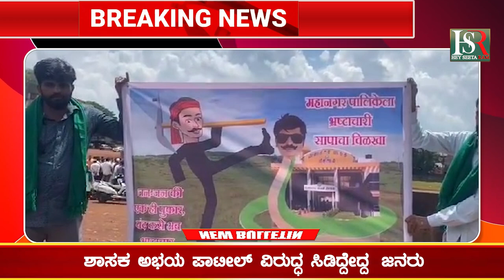Belagavi : ಶಾಸಕ ಅಭಯ ಪಾಟೀಲ್ ವಿರುದ್ಧ ಸಿಡಿದ್ದೇದ್ದ ಜನರು ಬೆಳಗಾವಿಯಲ್ಲಿ ಬೃಹತ್‌ ಪ್ರತಿಭಟನೆ ಮಾಡಿ ಆಕ್ರೋಶ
Belagavi | Abhay Kumar Patil  | Bharatiya Janata Party |  Member of Legislative Assembly | Bjp Government | Bjp Party | Karnataka Government | Karnataka Politics | Politics | Bjp Leader | Belgaum | Belagavi District | Protest | huge protest in Belgaum | Hey seeta ram | Hsr News Live |
"ಬೆಳಗಾವಿ ತಾಲೂಕು" Karnataka""geocode" : "BELGAUM-UZCBA",   "geonumber" : "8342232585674" "wikipedia" : "en:Belgaum district",  "wikidata" : "Q815464", "altgeocode" : "TANAJI-UZCBA

Karnataka | ಕರ್ನಾಟಕ
Kannada | ಕನ್ನಡ